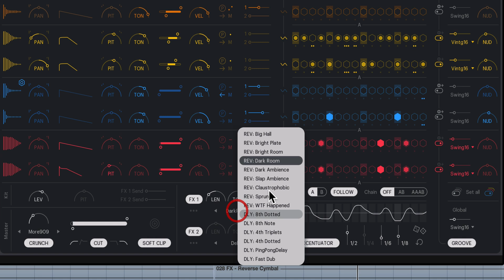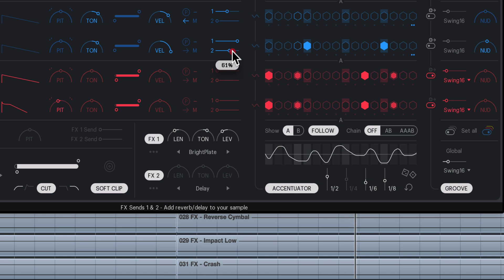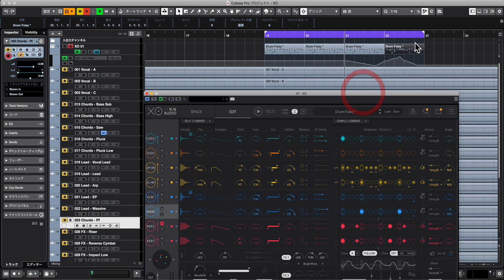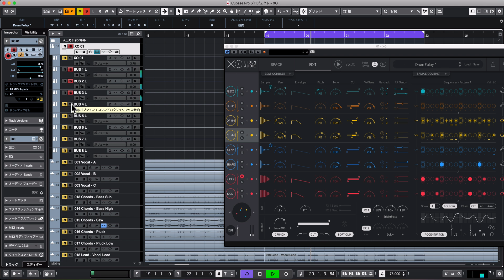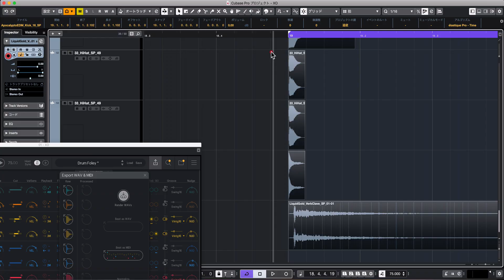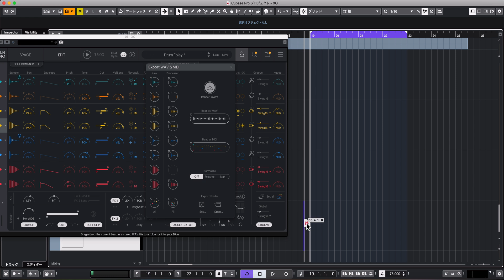便利な機能が満載！XLN Audio XO 使い方④ パラアウト・書き出し・プリセット保存など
XLN Audio XOの解説第4弾です。
XOの解説シリーズも今回で最後となります。
ここではエフェクトやパラアウトの設定、DAWへの書き出し方法、プリセット保存など、XOとDAWを密に連携させ、製品を更に使いこなすためのポイントを中心とした内容をお届けしていきます。

キットパターンの作成、サウンドエディターとDAWへの自由なエクスポートなど、リズムトラック構築に必要な条件を満たしている優秀なソフトと感じました。
デモ版も配布されていますので、ぜひお試しください！

◆ XLN Audio XO 使い方4
（こちらの動画）

4000名以上の方々が登録中！